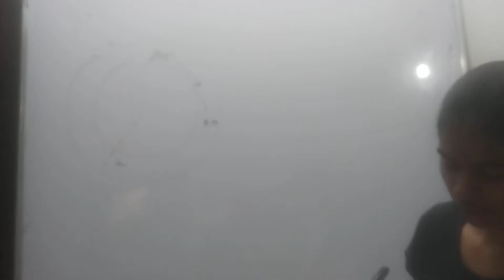a particle of mass m moving with a speed v his elastically another stationary particle of same mass